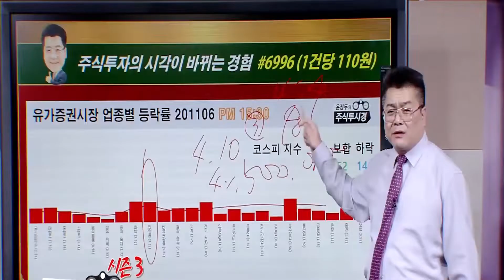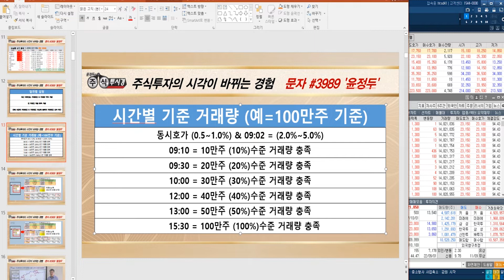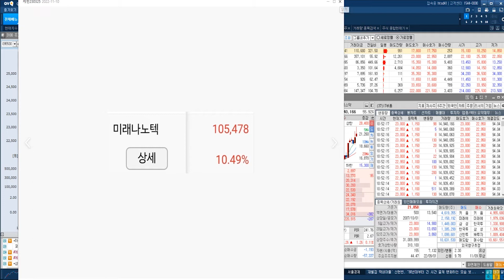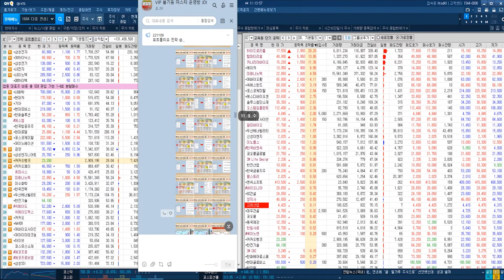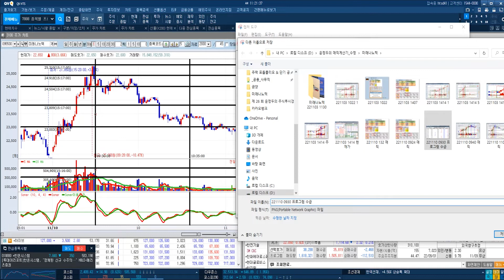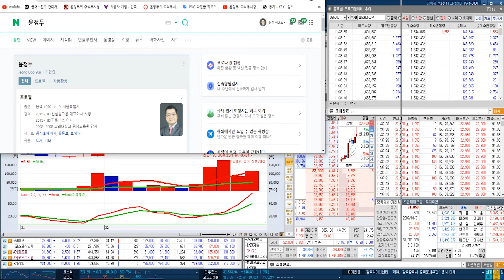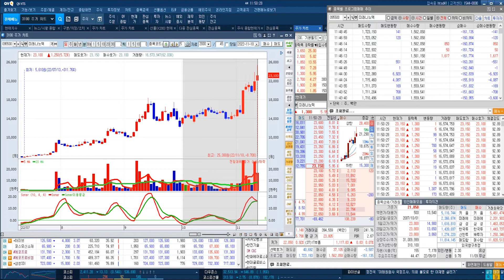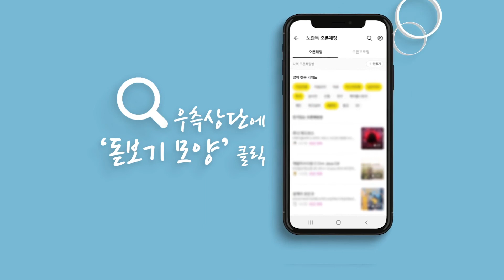[미래나노텍 실시간 주가 전략] '리튬가격, 사상 최고치' & 주가 상승 관심 기대감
◆ 적중 저/고점 매매 원하는 분
◆ 매일 상한가 종목 원하는 분
◆ 기초 ~ 실전 교육을 원하는 분

▶▶ 11월 VVIP 상한가 6회
★ 08일 유틸렉스 상한가 29%↑
★ 07일 피코그램 상한가 29%↑
★ 03일 미래나노텍 상 29%↑
★ 02일 위메이드맥스 상 29%↑
★ 02일 탑머티리얼 상 29%↑
★ 01일 한전기술 상한가 29%↑

♣ 선착순 10명 진행
◆ 벌써 잔여 5명 마감!!

▶ 결제자 명단
05. 김*연
04. 김*희
03. 김*홍
02. 이*옥
01. 오*성

♣ 미래나노텍 126%↑폭등
◆ '52주 신고가' 브랜드평판
◆ 디스플레이장비 상장기업 1위

★ 2021년 11월 10일 09:22

★ 2022년 11월 03일 14:05

★ 2022년 11월 03일 23:00

◆ 영업이익 1,000억원 돌파

★ 2021년 11월 09일 09:33

★ 2022년 11월 08일 21:00

★ 2022년 11월 06일 21:56

★ 2021년 11월 04일 12:02

♣ VVIP 가입 3명 선착순 마감
◆ 50% 특별 할인 = 200만원

◆ 정가 1개월 400만원
◆ 1인 1개월만 가입 가능

♣ 특전 사항
◆ 22년 동영상 교육 VOD 제공
    (198만원 = 쿠팡 판매중)
◆ 매직 계산기 제공@@

▶▶ 금양 7월25일 ~ 648%↑
★ 금양 10월 누적 189%↑

♣ 카카오페이 18% 폭등↑
◆ 알리페이와 제휴 이슈 부각

◆ 카카오 & NAVER &
◆ 카카오뱅크 & 셀트리온
◆ SK바이오사이언스 & LG화학

★ 2021년 11월 09일 00:12

★ 2022년 11월 06일 21:56

99만원에 판매되고 있는
주린이 필독 교육 자료
윤정두대표의 동영상 VOD를
무료로 드립니다 (14시간 분량)

◆ 콩고 광산 개발 MOU 체결

★ 2021년 11월 10일 00:32

★ 2021년 11월 09일 13:49

★ 2021년 11월 08일 00:35

★ 2021년 11월 07일 13:37

★ 2022년 11월 01일 21:00

◆ 3Q 호실적에 성장성 우위

★ 2022년 11월 08일 01:29

★ 2022년 11월 01일 14:59

◆ 2023년 실리콘 음극재 투자
◆ 실리콘 음극재 1000톤 규모

★ 2021년 11월 10일 09:22

★ 2022년 11월 03일 23:00

★ 2021년 11월 03일 15:43

★ 2022년 10월 26일 01:15

★ 2022년 10월 25일 21:00

♣ 두산에너빌리티 19%↑폭등
◆ 폴란드 원전 수출 수혜 전망

★ 2022년 11월 01일 11:01

◆‘대기오염물질 관리’ 판정 획득

★ 2022년 11월 07일 10:11

♣ VVIP회원 포트폴리오 전략

★ 06일 유틸렉스 상한가 29%↑

★ 2022년 11월 09일 23:21

★ 2022년 11월 09일 12:34

★ 2022년 11월 08일 23:16

★ 2022년 11월 07일 23:14

★ 2022년 11월 03일 23:00

★ 2022년 10월 31일 23:13

★ 2022년 10월 16일 21:12

-2005년 증권선물거래소(현KRX) 초청 강연

2016년 | 대신증권 & SBSCNBC 주최 전문가 실전투자대회 1위
2009년 | NH선물 해외파생상품 실전투자대회 1위
2007년 | 대우증권 실전투자대회 7,681% 1위
2006년 | 삼성증권 실전투자대회 1위
2006년 | 현대증권 ELW 실전투자대회 1위
2003년 | 제일투자증권 실전투자대회 1위
2002년 | 메리츠증권 실전투자대회 1위
2001년 | 겟모어증권 실전투자대회 2위